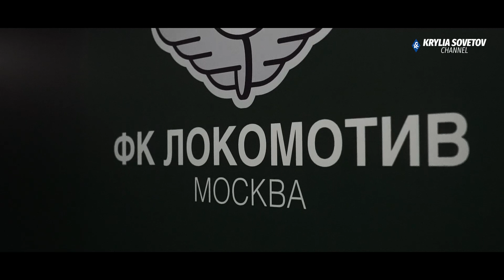«Локомотив» - «Крылья Советов» | Битва тура в Черкизове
Главные моменты выездного матча «Крыльев» против действующего Чемпиона России - в традиционном обзоре поединка на нашем канале.